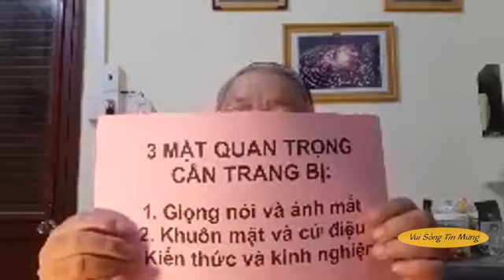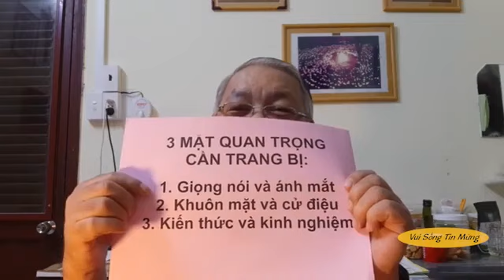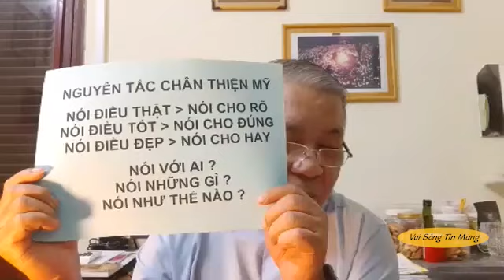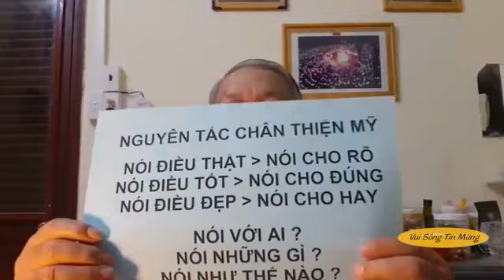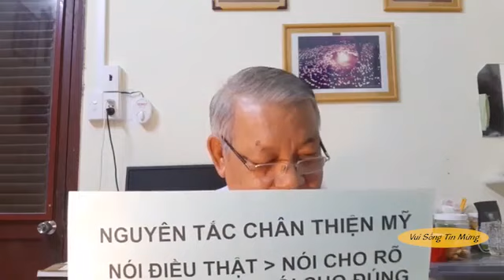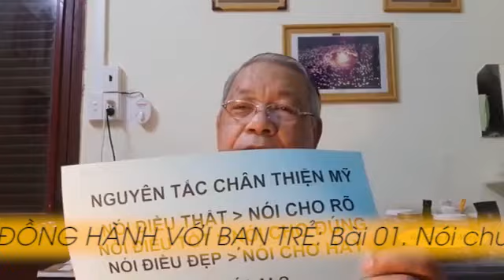Chuyên đề Đồng Hành Với Người Trẻ - Bài 1: NÓI CHUYỆN VỚI MỌI NGƯỜI Lm Lê Quang Uy, DCCT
Chuyên đề: ĐỒNG HÀNH VỚI BẠN TRẺ:
Bài 01. Nói chuyện với mọi người - Lm. Lê Quang Uy, DCCT